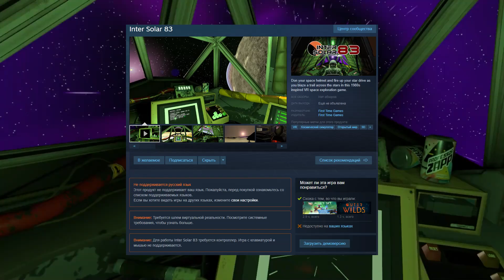Новости VR: Resident Evil 4 VR, Assassin’s Creed VR, Hellsweeper, BeamNG VR, STRIDE Fates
Поздравляю с началом новой рабочей\учебной недели!))

Assassin's Creed Nexus VR
Пока ссылок ещё нет

Asgard's Wrath 2
Тоже нет

Memoreum Q&A
Прям СОВСЕМ НЕТ

Тамйкоды:
00:00-Новости VR
00:06-Русификатор Resident Evil 4 и Resident Evil 4 Remake VR
00:46-Покорение вселенной в Inter Solar 83
01:37-Машина в BeamNG.drive VR делает брррррр
02:25-Первый геймплей Assassin's Creed Nexus VR
03:20-ХОРОШИЕ НОВОСТИ О STRIDE: Fates
04:02-Новые подробности о Asgard's Wrath 2
04:49-Мод Memoreum Q&A, который СЛУЧАЙНО стал игрой
05:50-Релиз Hellsweeper VR

Реквизиты ПСБ, если есть желание отблагодарить: 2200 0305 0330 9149

Добрый Кучер, с Вами Вечер и я являюсь автором канала "VиаR", который вы сейчас смотрите!))
На этом канале вы можете узнать про предстоящие релизы игр, гаджетов и всего прочего, что связанно с виртуальной реальностью, в частности с такими шлемами как:
Oculus Quest 2(Meta Quest 2)
Oculus Quest 3(Meta Quest 3)
Oculus Rift S
Vlave Index
HTC Vive
Windows Mixed Reality
Pico 4 VR
PS VR 2